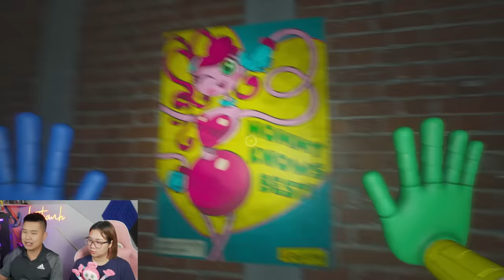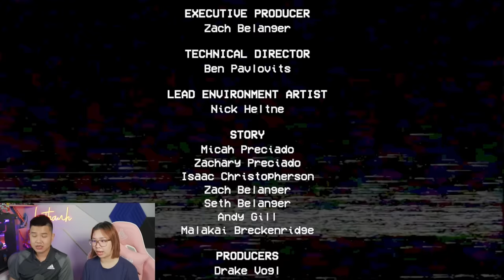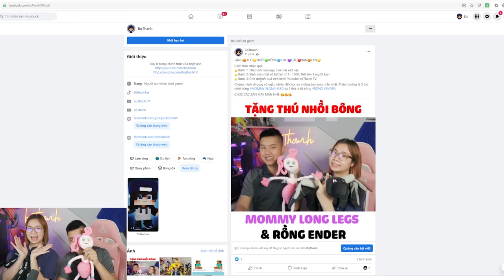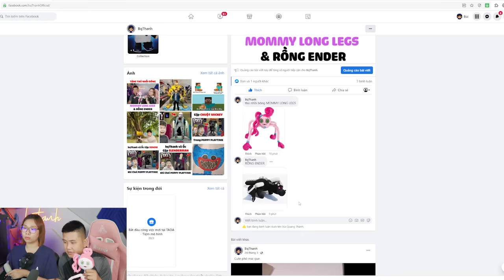Tiêu Diệt MOMMY LONG LEGS Nhưng Có Thứ Gì Đó Đã Xuất Hiện? POPPY Phản Bội - POPPY PLAYTIME 2 -Part 3